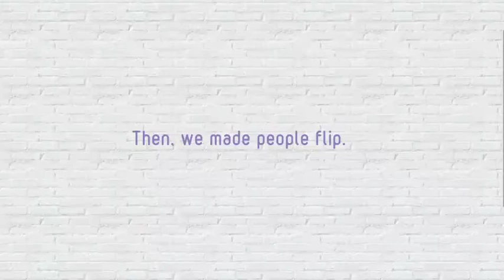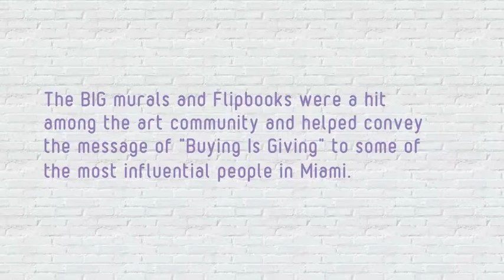CP+B collaborates with Artist Scott Blake to support Big Brothers Big Sisters during Art Basel